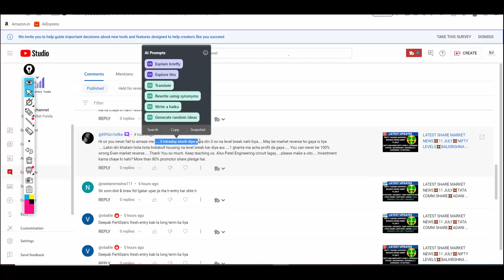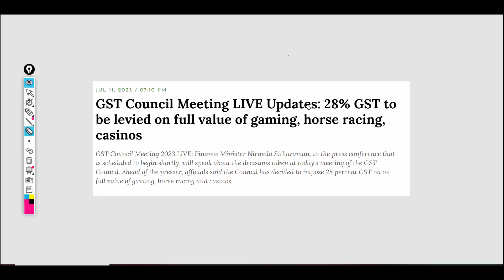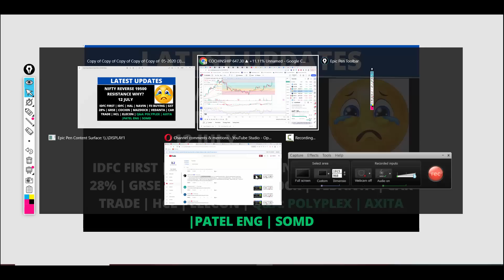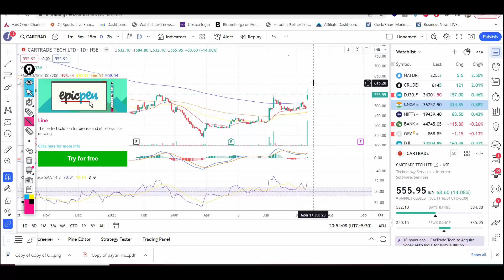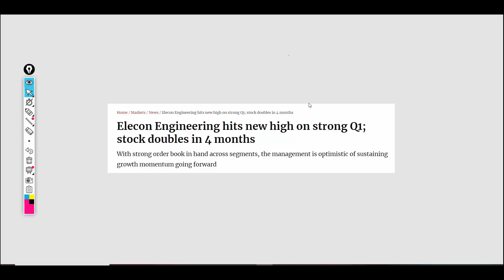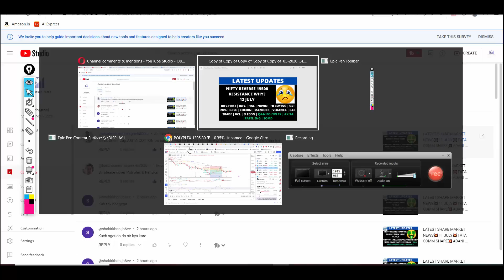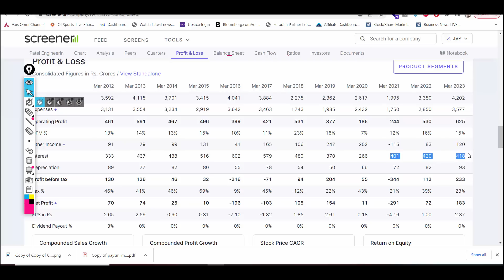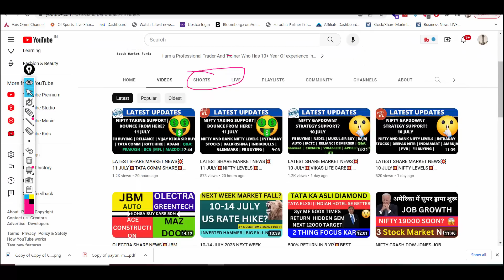LATEST SHARE MARKET NEWS💥12 JULY💥VEDANTA SHARE💥POLYPLEX SHARE AXITA SHARE PATEL ENG SHARE PART-2